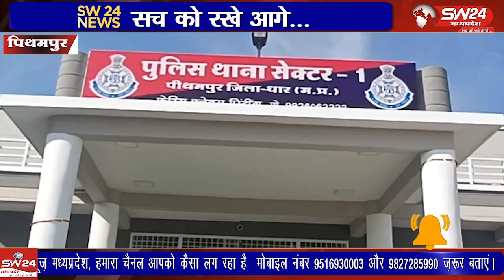औद्यौगिक नगरी पीथमपुर के थाना सेक्टर 1 में दो दिनों पूर्व हुए रूपेश बिरला जघन्य हत्या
औद्यौगिक नगरी पीथमपुर के थाना सेक्टर 1 में दो दिनों पूर्व हुए रूपेश बिरला जघन्य हत्या कांड के बाद हुए पूरे घटना क्रम की धार पुलिस अधीक्षक आदित्य प्रताप सिंह ने प्रेस वार्ता कर जानकारी दी
पिथमपुर से संजय सोनगरा की रिर्पोट।